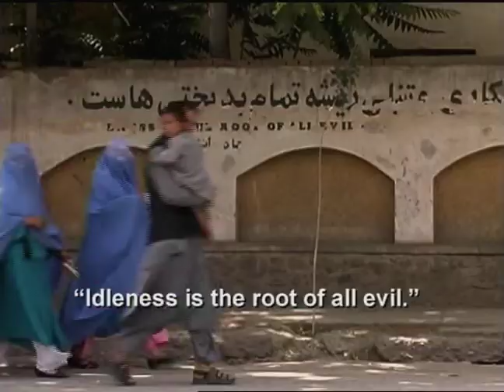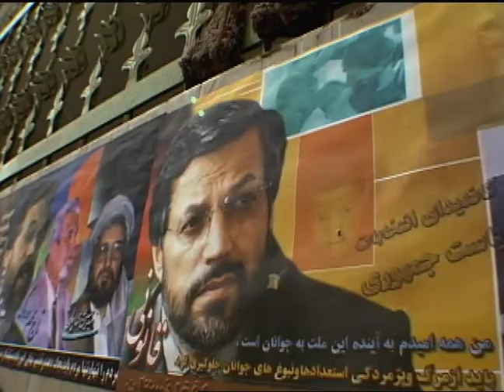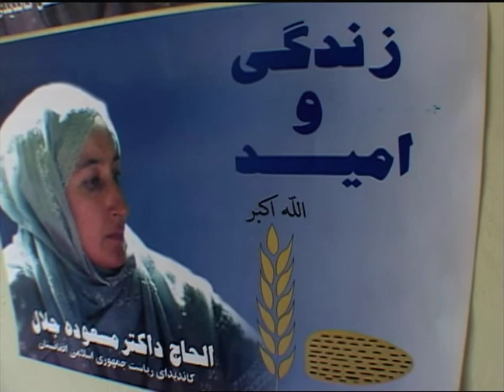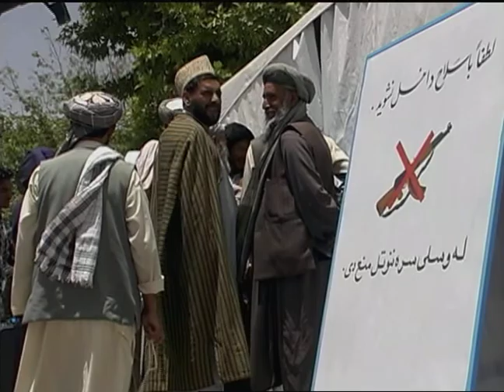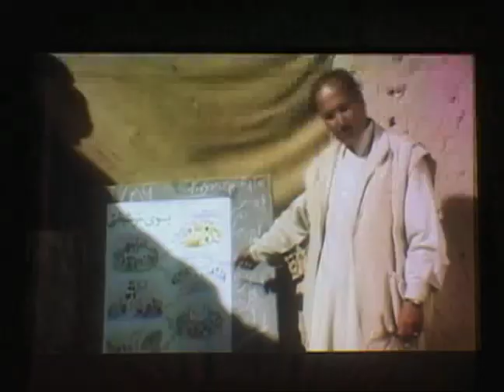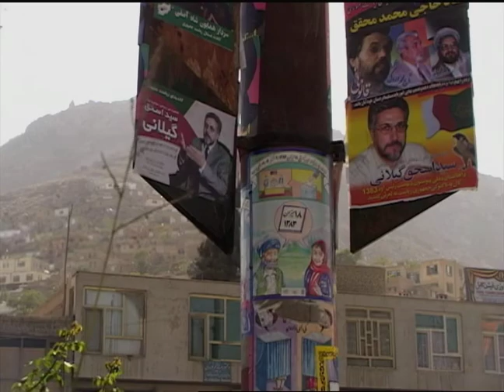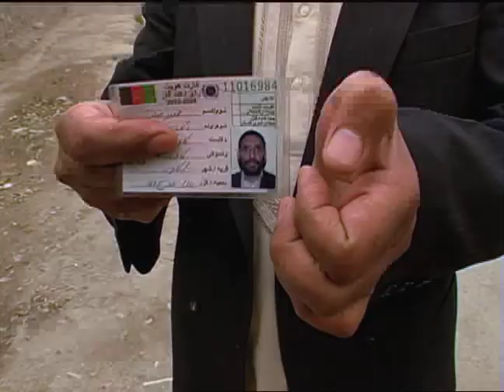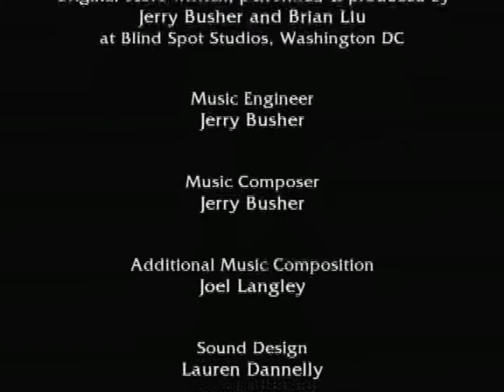Frontrunner Feature Length (90 min.)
Frontrunner is an independent documentary about the first and only woman to run for president of Afghanistan, Dr. Massouda Jalal.

Directed and Produced by Virginia Williams, Co-produced by Halima Kazem. More information and a full credit list can be found

Educational rentals or sales, contact the Cinema Guild:
The Cinema Guild
2803 Ocean Ave

Copyright New View Media, LLC
Reuse or editing is forbidden without permission.